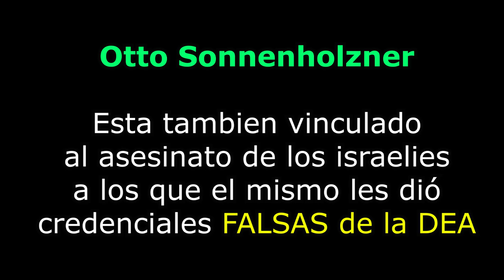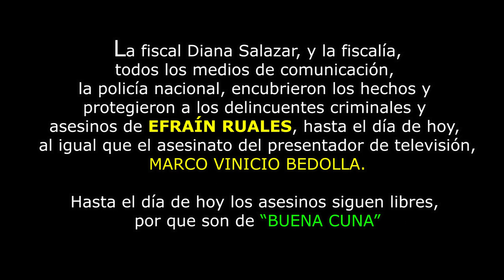Conozcan a los verdaderos as3s1n*s de EFRAÍN RUALES de ECUAVISA